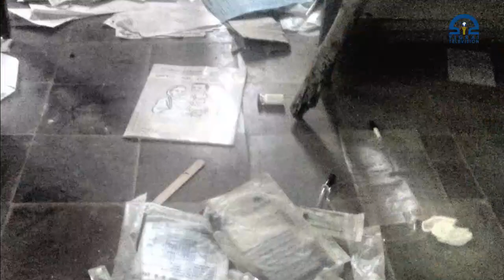ቲግራይ ሂዝቢ ቢያ~ኪተም አከካላህ ቡሳ ኣክከካህ ሲነ ሊቦናህ ለ ኪንኒ